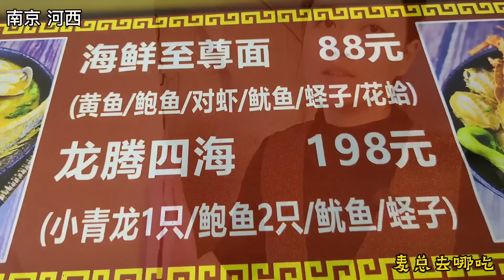河南郑州美女卖大锅菜，一锅300斤五花肉800斤白菜，10元随便吃，实惠